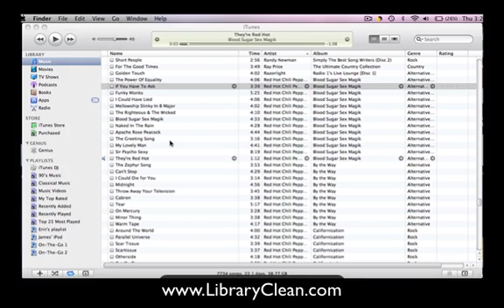How to remove songs manually from iTunes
Step by step what to do to remove those duplicate songs in iTunes